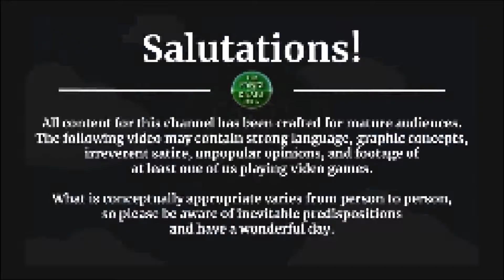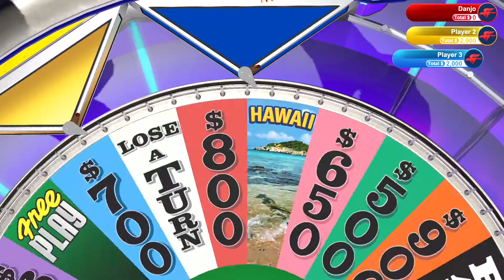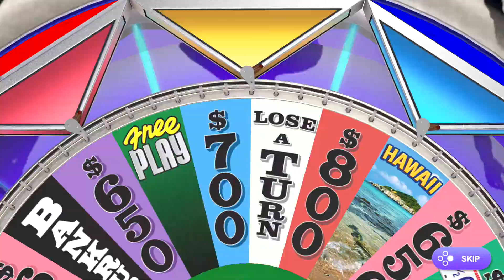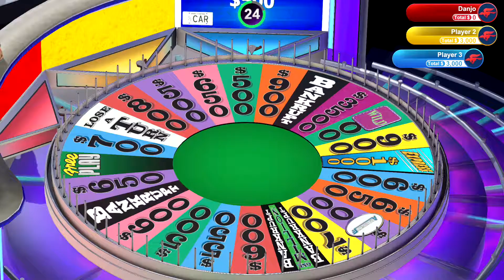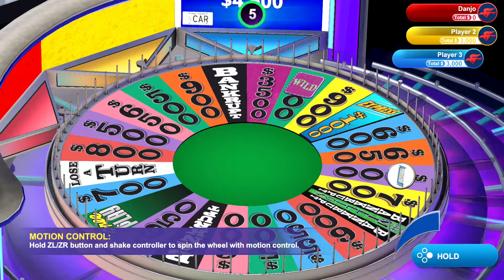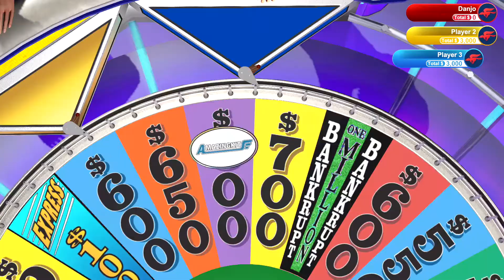Wheel of Fortune -- PART 3 -- It's Rematch Time